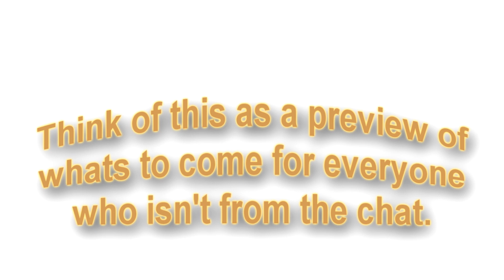Pause Screen (Unfinished Mix) - Wario World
Composer: Norio Hanzawa, Minako Hamano
Platform: Gamecube

Think of this as a preview of whats to come for everyone who isn't from the chat.